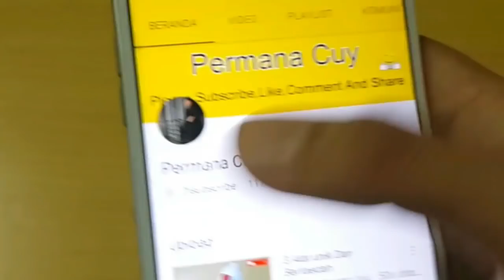Hanya 5 Menit Cara Memutihkan Wajah Dengan Jeruk Nipis 100% Terbukti Ampuh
Informasi di video ini adalah untuk tujuan Pendidikan/Edukasi dan tidak boleh dianggap sebagai nasihat profesional. Selalu berkonsultasi dengan dokter atau konsultan profesional jika perlu.

Have FUN !!!